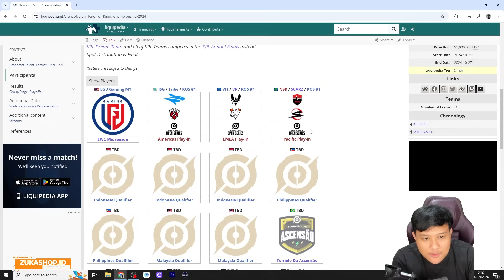NOBAR FINAL HOK BRAZIL! UDAH PAKE GLOBAL BAN PICK KEREN LEBIH KOMPETITIF PADAHAL JUMLAH HERONYA SAMA